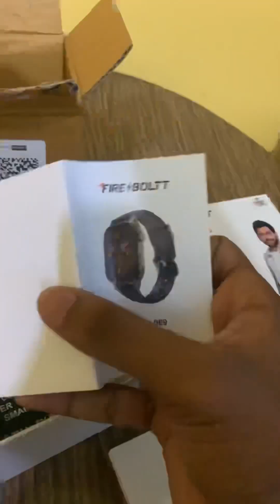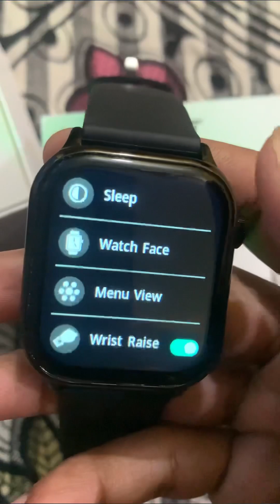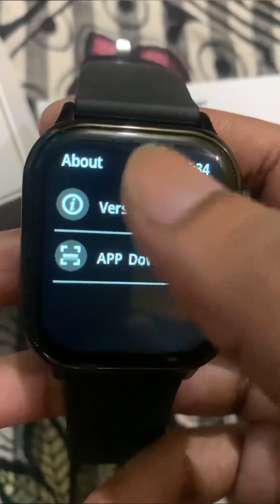Fire boltt Rise Smartwatch || Bluetooth calling 1.85cm || 133+sports mode